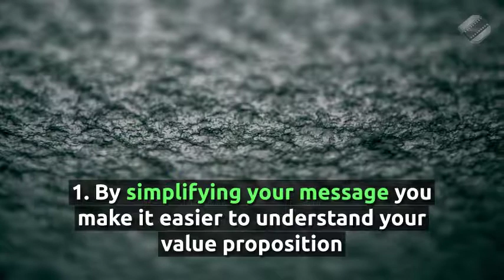Top 5 Reasons Explainer Video 2 (2 of 3)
ENGAGING your web visitors is the second step in your video marketing journey.

Here we mention 5 Awesome Reasons Why You Should Consider Using an Explainer Video to ATTRACT attention to your website. Part 2

Or if you want to turn your blog posts into videos, then